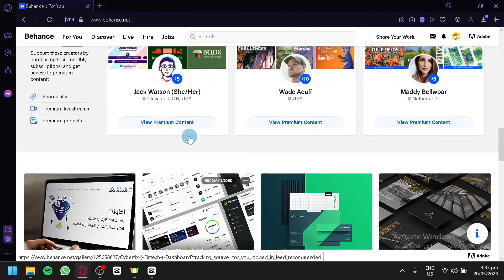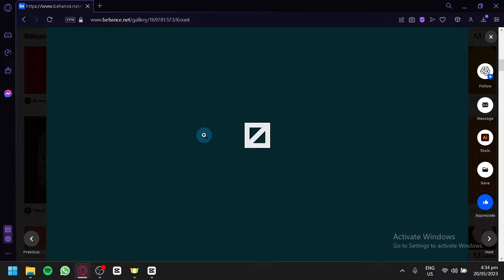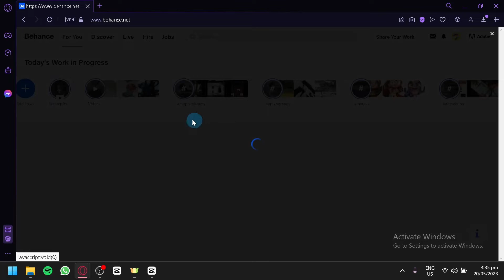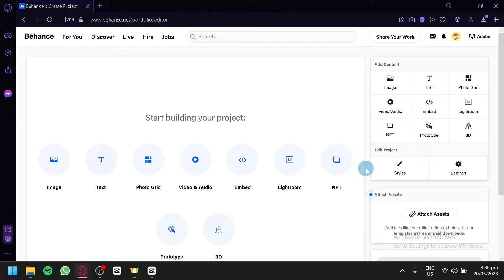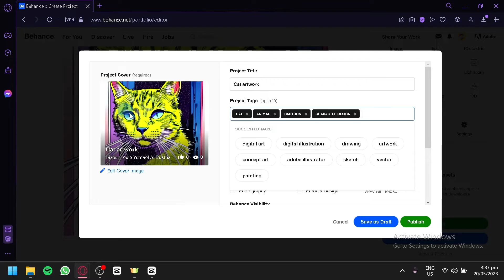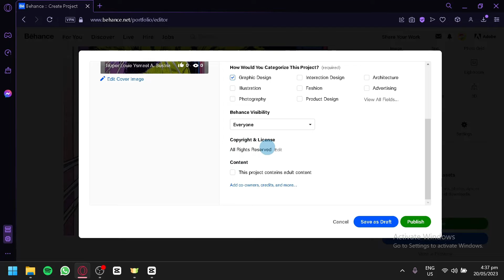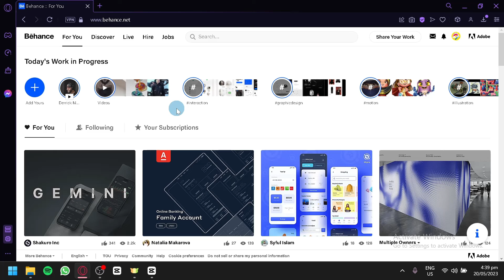How to Use Behance - Behance Tutorial for Beginners (Create Portfolio and Upload Designs)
Behance Tutorial for Beginners. In this Behance tutorial for beginners, we'll be teaching you how to use Behance to get your creative career off the ground. We'll walk you through the basics of uploading and sharing your portfolio, as well as tips on how to get more leads and find your creative groove.

If you're new to Behance or just looking for a resource to help you get started, be sure to check out this tutorial! It'll teach you the basics of using Behance to get the most out of your creative career.
How to Use Behance - Behance Tutorial for Beginners